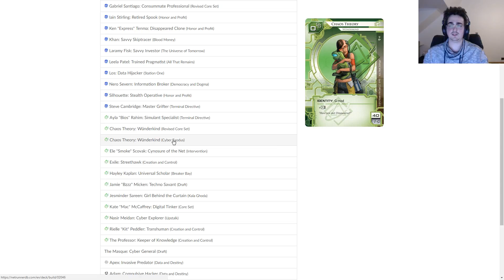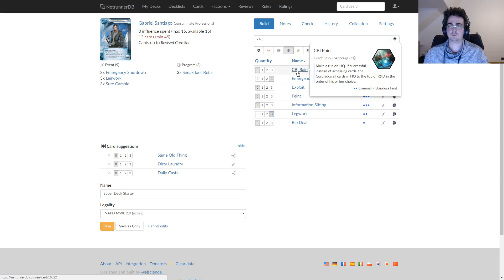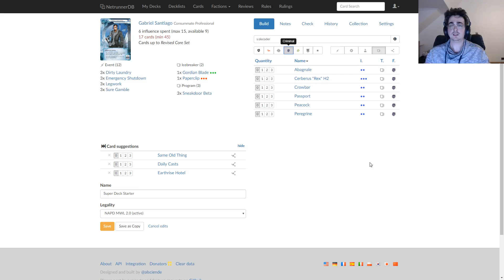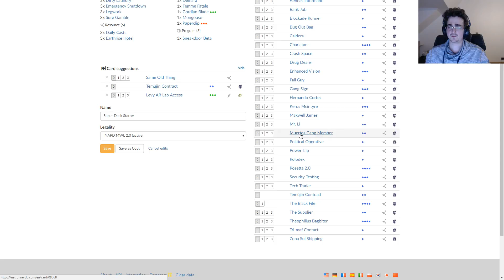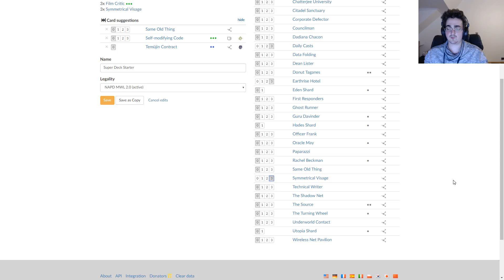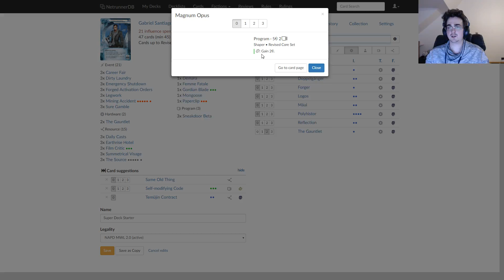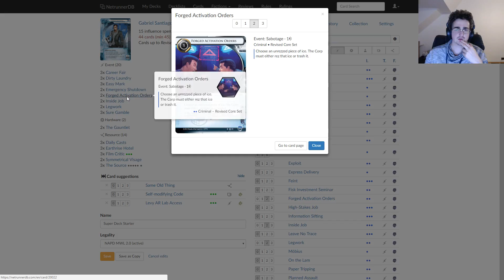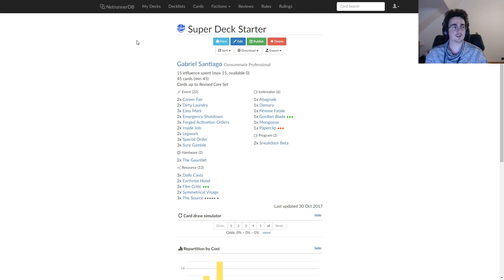Android: Netrunner - DeckBuilding #1 Gabriel HQ Pressure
Aujourd'hui je tente un exercice de deckbuilding afin de vous faire partager mes pensées lors de la création d'un deck ! Et on commence avec un deck Gabriel.